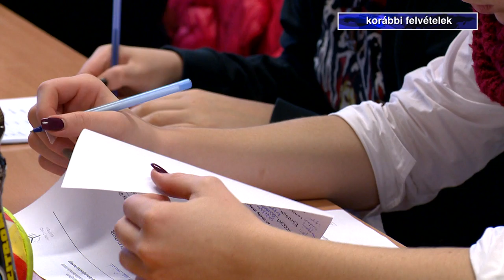Meghosszabbított moratórium - Kölcsey Tv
Jövő év június 30-ig meghosszabbították a diákhitel törlesztései moratóriumát. Ez a döntés mintegy 114 ezer ügyfelet érint. A hosszabbítás automatikus, aki azonban törleszteni szeretne, az továbbra is utalhatja az esedékes részleteket. A Diákhitel Központ a közelmúltban új elemekkel is bővítette a felsőoktatási hallgatókat segítő szolgáltatásait.